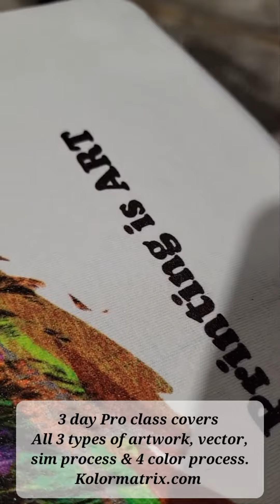4 color process at 60lpi can be difficult to get image colors to be in consistent each print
4 color process at 60lpi can be difficult to get the prints to all look the same, if you don't control Speed, Angle and Pressure on each color. We need a consistent amount of each ink, with enough Pressure to get the ink to clean the screen but not too much pressure where we start to get dot gain and even dot distortion.

We had students from New York, Tennessee and Florida who got to play with $45,000 in classroom equipment! Each student has their own workstation for more time working and less time watching. Learn the basic methods as a startup and all also get to play with high production features that will benefit your business as it grows!

80% Hands on learning during our 3 day pro Screenprinting November 9-11, 3 seats open, December 3-5, 4 seat open.

We have the highest rated training center in the 🇺🇸 with over 500 reviews on Google and Facebook for Kolormatrix